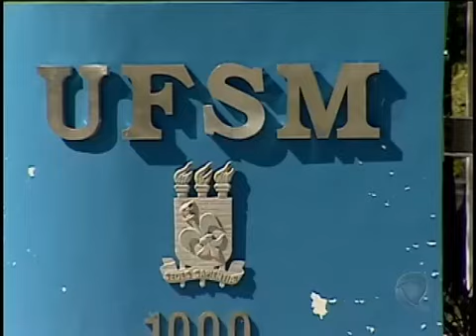Após tragédia, alunos retornam às aulas na Universidade Federal de Santa Maria (RS)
As aulas na Universidade Federal de Santa Maria foram retomadas entre lágrimas e orações. Um culto ecumênico lembrou os 116 alunos que morreram no incêndio da boate Kiss.